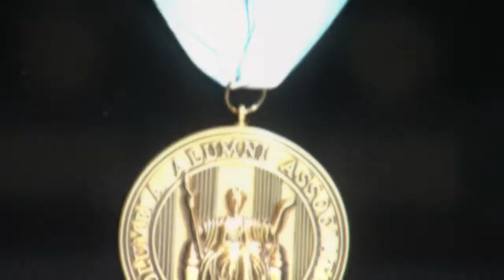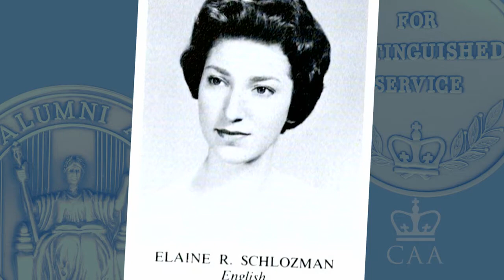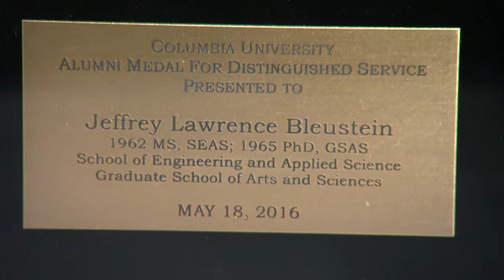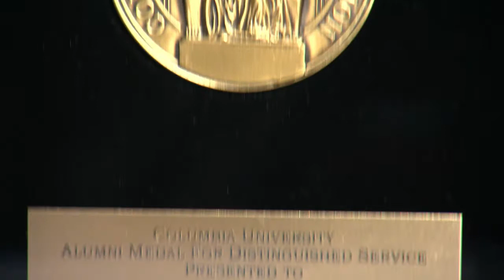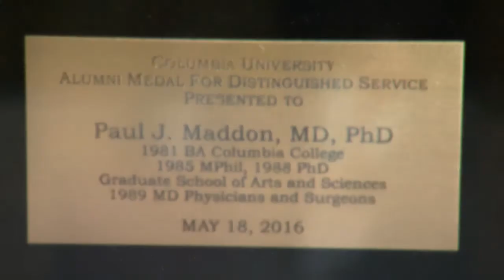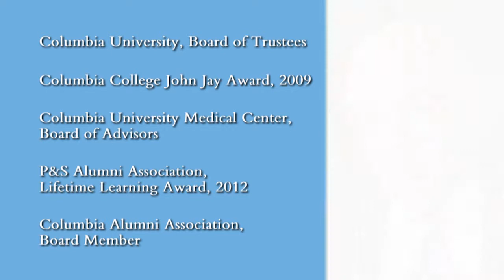2016 Medalists: A Student Transformed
Featured Medalists:
- Elaine Schlozman Chapnick ’61BC
- Jeffrey L. Bleustein ’62SEAS, ’65GSAS
- Paul J. Maddon ’81CC, ’88PS, ’88GSAS